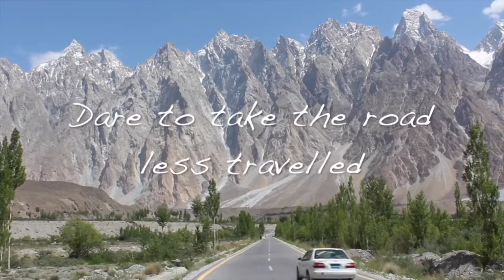Chitral Polo Tournament, Pakistan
Visiting the Chitral Polo Tournament in Pakistan, and answering the question; "Do I need to have a guard with me?"